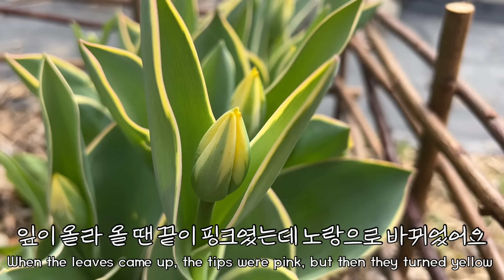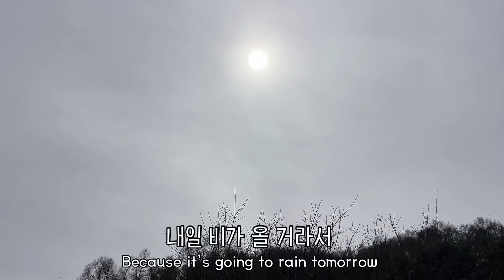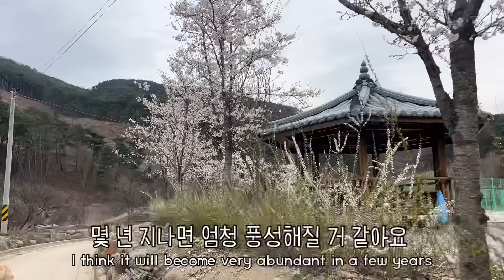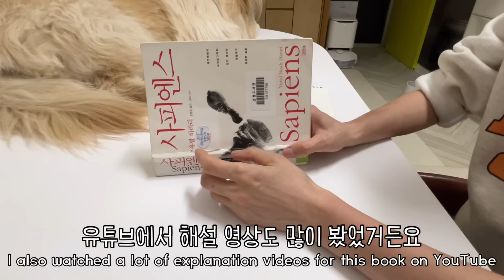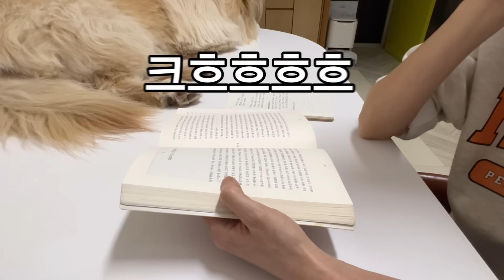SUB 단순로그246 성격 급한 시골 텃밭 농부 vlog👩🏻‍🌾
고추 모종은 원래 4월말에 심어주는 건데 장마 전에 수확하기 위해서 빨리 심어줬습니다.
남부지역이지만 그래도 5월이 되기 전에 한번은 추위가 있을 수 있어서 비닐하우스도
만들어주고 끈으로 강풍에 비닐이 날라가지 않게 작업도 해주었습니다.
아직은 모종 심기 조금 이른 시기이니 단비님들은 조금 참았다가 심어주세요.
저는 영상도 찍고 하다 보니 조금 앞당겨 심는 거에요.
오늘 영상도 즐겁게 시청해주세요.